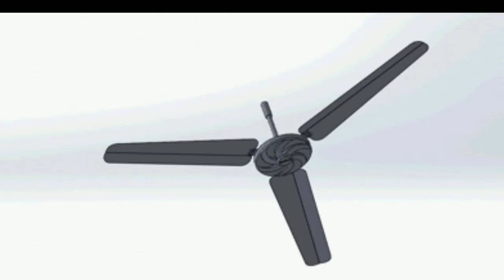ऊपर पंखा चलता है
0:01
0:43

Description
A for Apple B for ball, phonics sound for kids, learn alphabet, future Focus tv
0
Likes
9
Views
9 Mar
2022
KoA for apple b for ball, abcd phonisc song, a se anar k se kabutar, english alphabets, abc, Book TV, A for apple b for ball, abcd phonisc song, a se anar k se kabutar, english alphabets, abc, Book TV

Kids Channel
hindi vyanjan
hindi varnmala
hindi learning
nursary class
ABCD